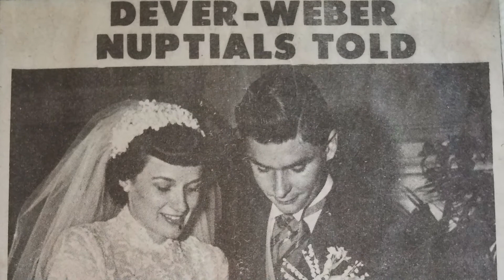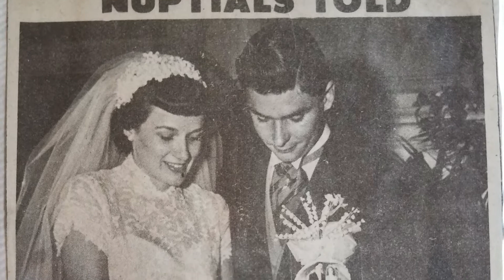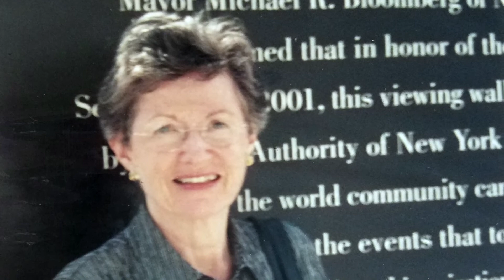Floyd & Noreen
A tribute to Floyd and Noreen Weber. Video by Rob Lamp of